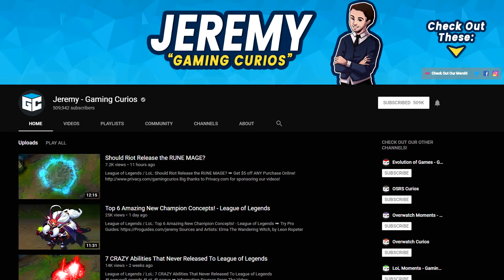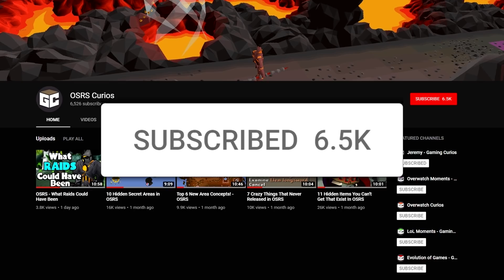6 Secret Items Only JMods Can Get - OSRS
OSRS - Old School Runescape: 6 Secret Items Only Jagex Mods Can Get - OSRS

This Channel is Owned & Operated by Gaming Curios. At Gaming Curios we run a variety of channels spanning a bunch of games and genres of content. We are starting new channels all the time and making lots of videos, that we hope you can all enjoy!

🔶 Also Check Our NEW Channels: 🔶

✔ Video Credits:
● Produced By: Jeremy - Gaming Curios
● Written By: Jeremy - Gaming Curios & Omar H.
● Edited By: Gooseboi